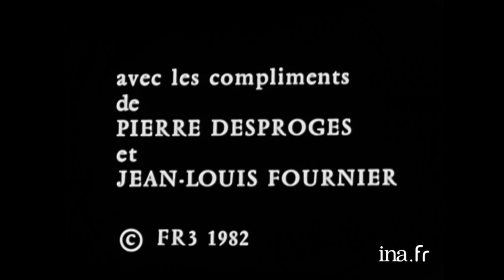Monsieur Cyclopède : Etudions le cochon narquois | Archive INA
La minute nécessaire de Monsieur Cyclopède  | 04/03/1983
Pierre Desproges (Monsieur Cyclopède) nous explique pourquoi les musulmans ne mangent-ils pas le cochon, et qui les regarde l'air arrogant ?